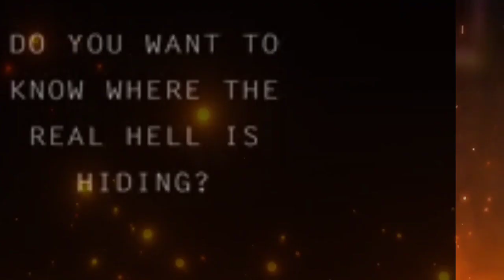Crona Gorgon vs Shiro (Soul Eater vs Deadman wonderland)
the connection between Crona and Shiro is that they are both anime/manga characters who were subjected to horrific experiments by their maternal figures which ended up giving them both additional personalities (Ragnarok and the Wretched Egg respectively) and the ability to manipulate blood (Black Blood and the Branch of Sin respectively). Both have been both allies and enemies to their closest friends (Maka and Ganta respectively) and both their blood-based powers are themed off mythology; Shiro's Branch of Sin is called the Original Sin, like the story from the Bible, whilst Crona's Demon Sword is called Ragnarok, after the Norse apocalypse. Ironically, whilst Crona's gender is unknown, Shiro was mistaken as a "Red Man".